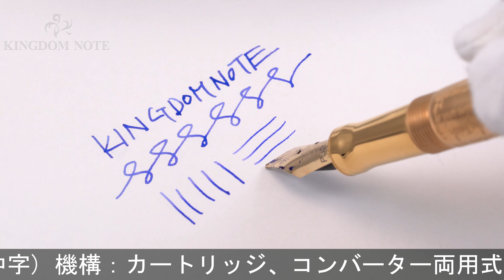PARKER パーカー 万年筆 エリザベス女王在位50周年記念 デュオフォールド アクセッション M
外観多少スレ･小キズ、若干の軸表面変質等見られますが、総じて概ね程度良好なコンディションです。2002年世界限定2500本

本体材質：真鍮に23金ゴールドプレート、アメジスト
ペン先材質：18金
字幅：M(中字)
機構：カートリッジ、コンバーター両用式
全長：約125mm (筆記時)
胴軸径：約12mm
キャップ径：約14mm (クリップ除く)
最大径：約17mm (クリップ含む)
重さ：約81g
付属品：元箱一式(多少劣化･染み)/コンバーター